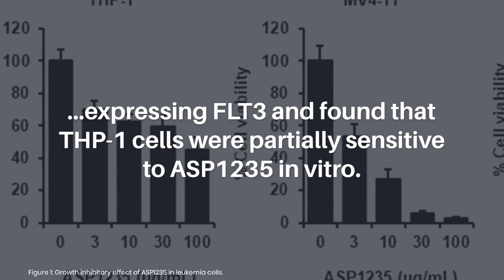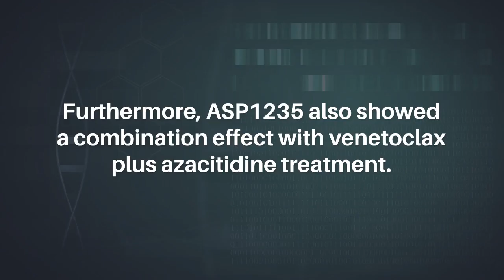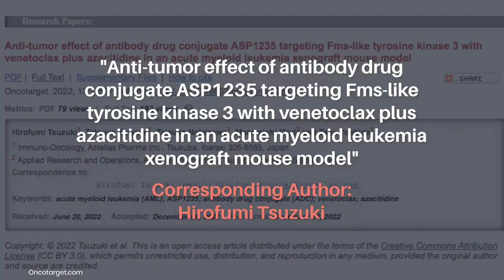Anti-tumor Effect of Antibody Drug With Venetoclax Plus Azacitidine in AML | Oncotarget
Oncotarget published this research paper in Volume 13, entitled, “Anti-tumor effect of antibody drug conjugate ASP1235 targeting Fms-like tyrosine kinase 3 with venetoclax plus azacitidine in an acute myeloid leukemia xenograft mouse model" by the researchers from Immuno-Oncology, Astellas Pharma Inc., Tsukuba, Ibaraki 305-8585, Japan and Applied Research and Operations, Astellas Pharma Inc., Tsukuba, Ibaraki 305-8585, Japan.

Keywords - acute myeloid leukemia (AML), ASP1235, antibody drug conjugate (ADC), venetoclax, azacitidine

About Oncotarget